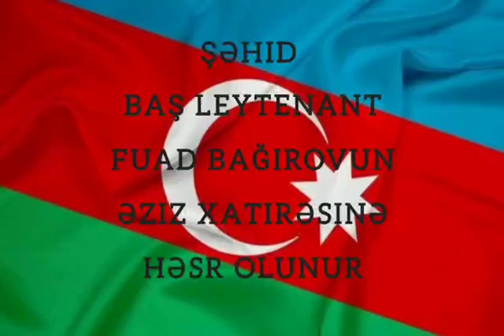ŞƏHİD BAŞ LEYTENANT BAĞIROV FUADIN ƏZİZ XATİRƏSİNƏ AZ TƏMİNATLI AİLƏLƏRƏ YARDIM PAYLANILDI.